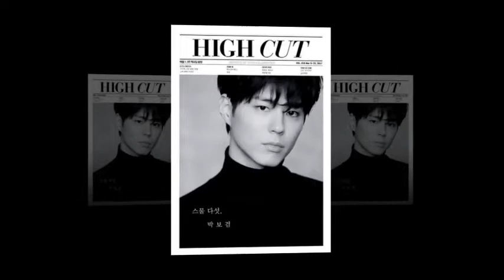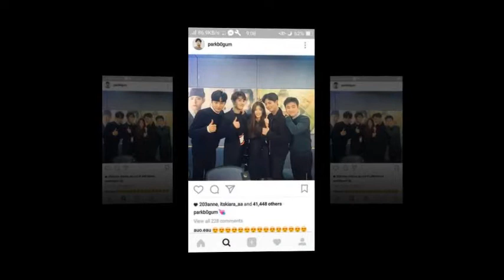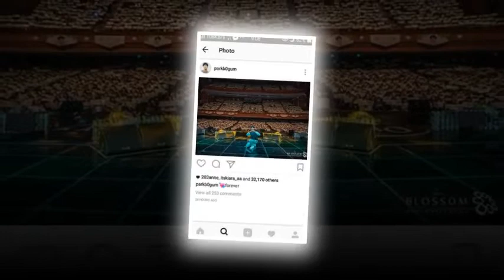Park Bo Gum Have Blessed sunday to everyone..